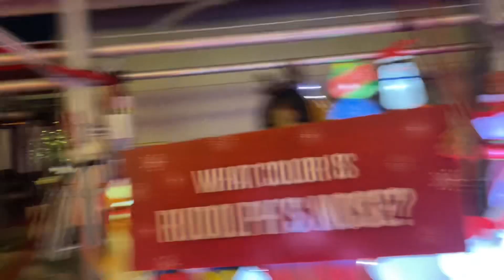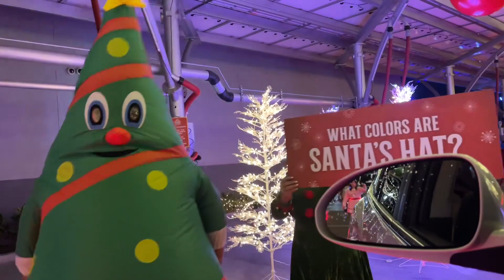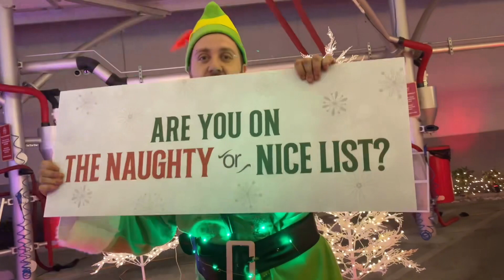Santa’s Carwash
Located in Long Beach, CA